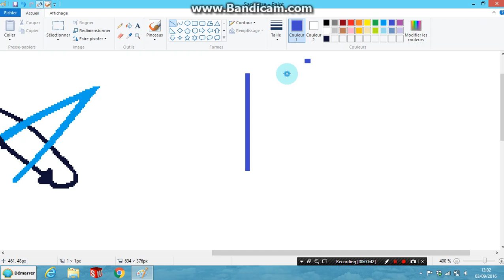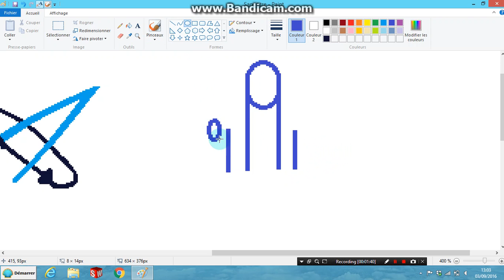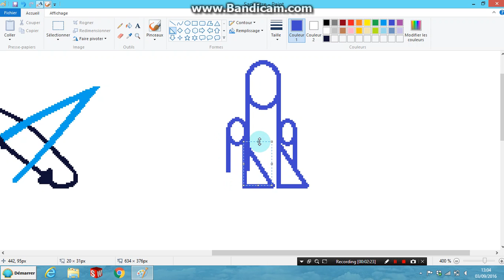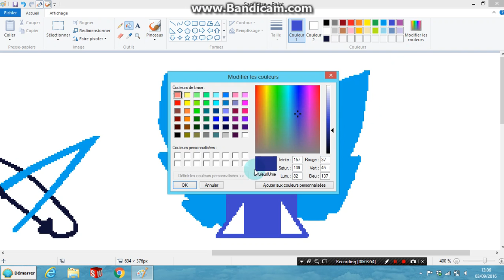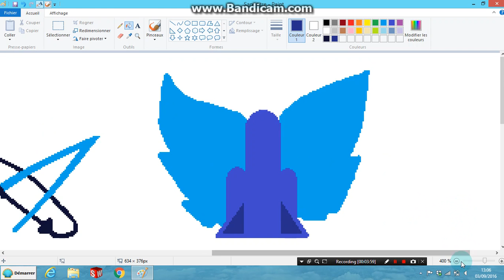WING-Xp logo: MS Paint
I also own this. Well, it will look well